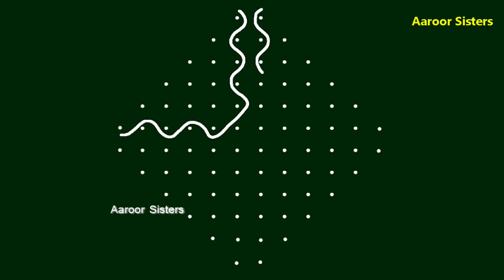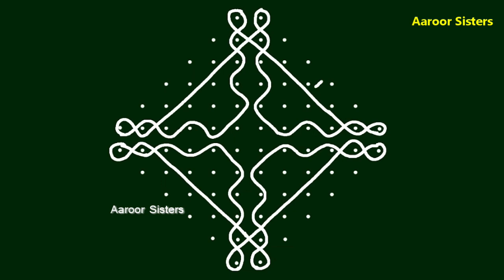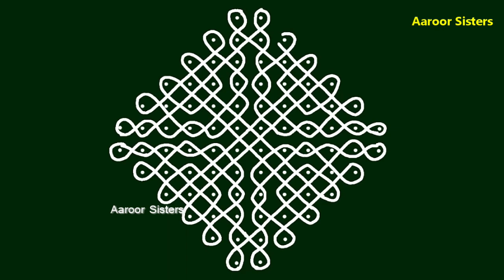12*2 Straight dots simple sikku kolam , 12 pulli kolam, easy muggulu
simple and easy melika muggulu for beginners .